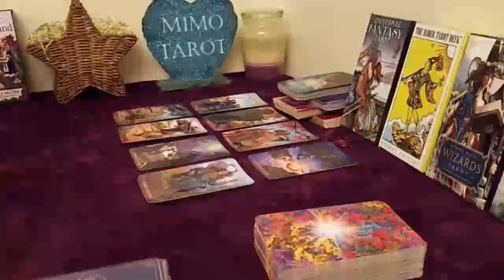Gemini Tarot Love Reading They Love You Like Crazy !